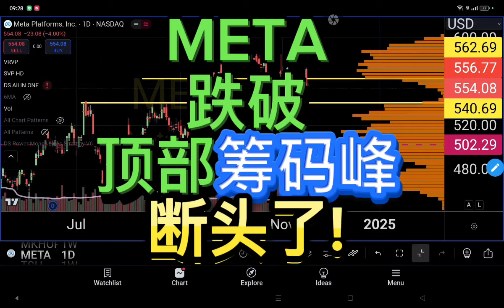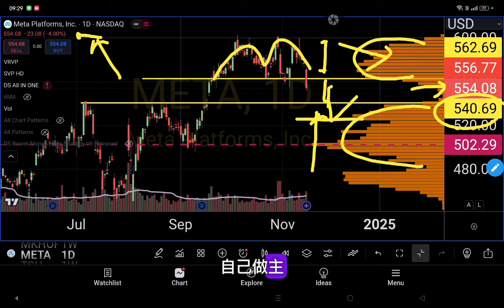META 跌破顶部筹码峰断头了!